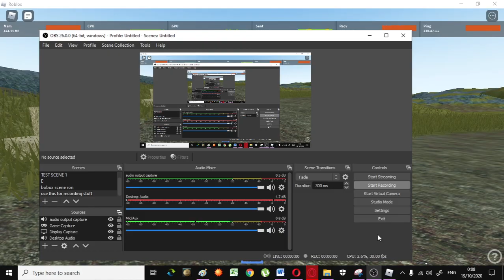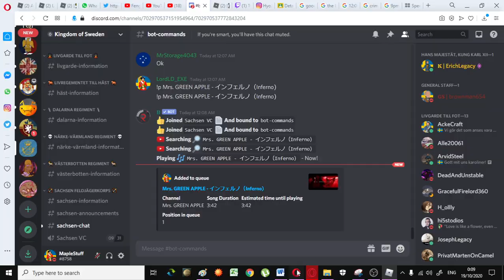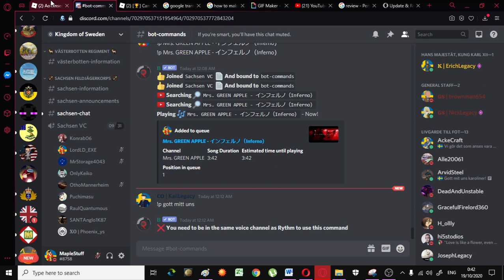{Sweden Regimental Wargames} Sachsen Vs Livgarde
𝐊𝐈𝐍𝐆𝐃𝐎𝐌 𝐎𝐅 𝐒𝐖𝐄𝐃𝐄𝐍
The Swedish Army was one of the most elite and professional armies during the Colonial Era. The army, nicknamed the "Swedish Caroleans" defeated both the Polish and Russian juggernauts on the battlefield with ease. Beginning in 30 November 1700, the alliance of Russia, Denmark and Poland attacked Sweden beginning the Great Northern War.

𝐄𝐍𝐋𝐈𝐒𝐓𝐌𝐄𝐍𝐓
In order to enlist in the Swedish Army, you must be in our communications server and wait for a tryout to occur. You will then be recruited into a regiment.

𝐒𝐓𝐀𝐓𝐔𝐒
Mobilizing.

𝐒𝐀𝐂𝐇𝐒𝐄𝐍 𝐅𝐄𝐋𝐃𝐉𝐀𝐆𝐄𝐑𝐊𝐎𝐑𝐏𝐒
The Sachsen Feldjägerkorps, originally loyal to Augustus of Sachsen and Poland were soon captured in battle after tense fighting. In exchange for freedom and pay, they chose to join the Swedish Army.

𝐊𝐔𝐍𝐆𝐋𝐈𝐆 𝐌𝐀𝐉𝐄𝐒𝐓𝐀𝐓𝐒 𝐋𝐈𝐕𝐆𝐀𝐑𝐃𝐄 𝐓𝐈𝐋𝐋 𝐅𝐎𝐓
The Swedish infantry was a formidable force during the Great Northern War and its most distinguished regiments was Charles XII's own guard regiment, the Livgarde.